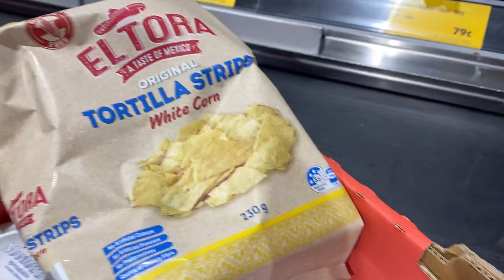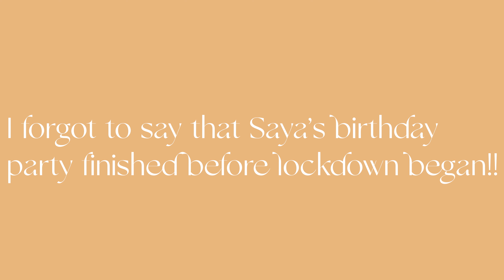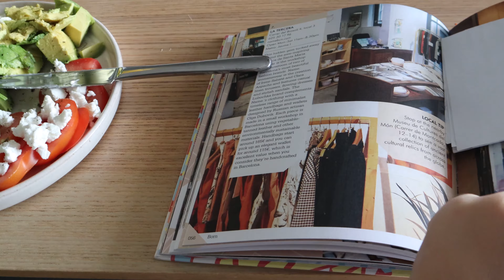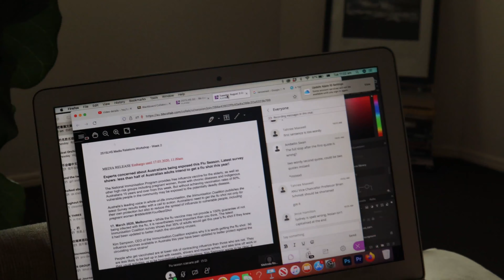little lockdown vlog!!